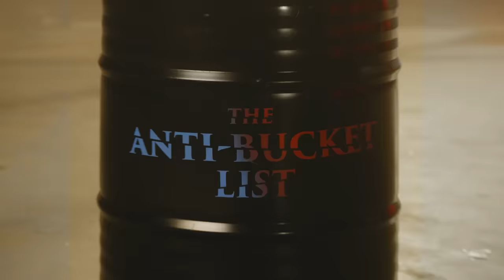48 UUR DOORHALEN - THE ANTI-BUCKETLIST | Gierige Gasten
Na een seizoen vol pijnlijke en ongemakkelijke situaties hadden we het eigenlijk wel gehad. Jullie konden er echter géén genoeg van krijgen. Dus daar zijn we weer! Wat wil je ABSOLUUT niet meemaken voordat je sterft? 48 uur wakker blijven (en ja, zonder hulpmiddelen)? Check het nu!